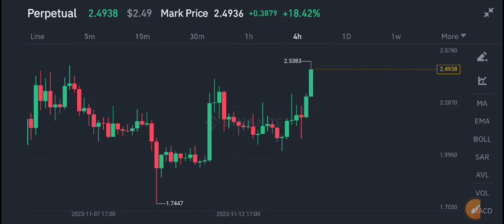Cake Price Prediction! Pancakeswap Cake News Today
Queries Solved:
1.  today target
2.  price today
3.  price prediction
4.  token today target